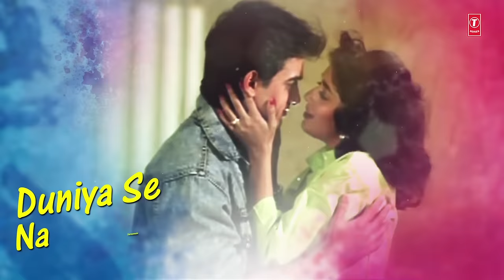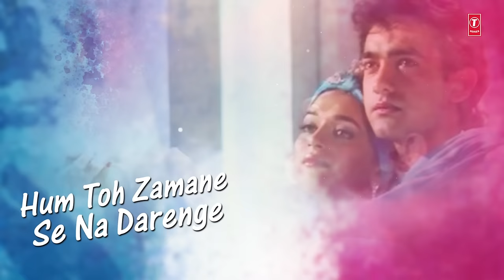Lyrical Video : Hum Pyar Karne Wale | Dil | Udit Narayan | Aamir Khan, Madhuri Dixit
Presenting "Hum Pyar Karne Wale" Lyrical Video Song in the voice of Anuradha Paudwal, Udit Narayan from Hindi movie "DIL" starring Aamir Khan, Madhuri Dixit on T-Series Classics.

Song : Hum Pyar Karne Wale
Movie : Dil
Singer : Anuradha Paudwal, Udit Narayan
Star Cast : Aamir Khan, Madhuri Dixit, Anupam Kher, Others
Music Director : Anand Milind
Lyrics : Sameer
Music Label : T-Series